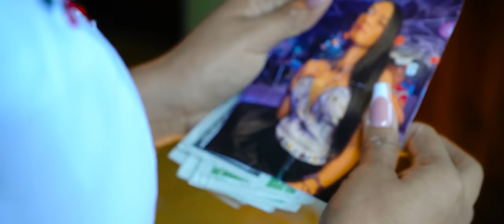Mi Poli Poli / Meliza Yumisaca